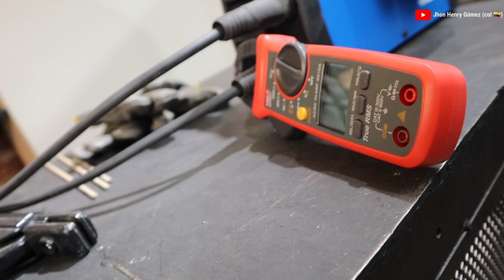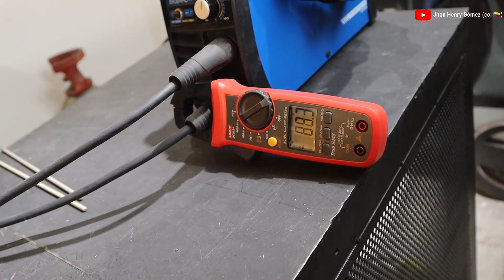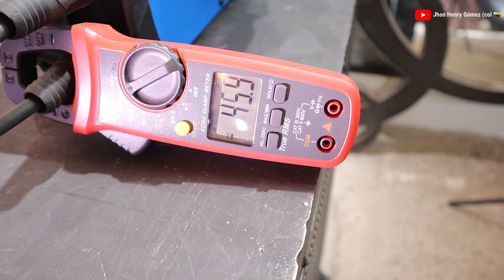¡No Más Perforaciones! Secretos de Soldadura en Tubos Delgados de Acero Inox con Electrodo 308L-16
Hola Compañer@s  entusiastas de la soldadura y bienvenidos de nuevo a su canal de Sodladura!

En este video, vamos a abordar una cuestión que uno de nuestros compañeros nos planteo en un comentario ...

¿Cómo soldar con electrodo 308L-16 en acero inoxidable en materiaes delgados?
Utilizaremos un equpo Elite Arc 190 MiNi para proceso MMA que es el uso que le daremos.

En este tutorial, les mostraremos paso a paso cómo solucionar el molesto problema de las perforaciones que a menudo ocurren al soldar tubos delgados con este electrodo. Compartiré con ustedes los consejos y trucos clave para lograr una soldadura limpia y sólida, sin comprometer la integridad del material.

Lo que aprenderan en este video:

Identificación del Problema: Les explicaré por qué ocurren las perforaciones al soldar tubos delgados de escapes con el electrodo 308L-16 y qué factores están en juego.

Causas Comunes: Discutiremos las causas comunes detrás de las perforaciones, como el sobrecalentamiento, la corriente inadecuada y la técnica de soldadura.

Soluciones Prácticas: Les proporcionaré soluciones prácticas y específicas para abordar cada causa y evitar las perforaciones no deseadas.

Técnica de Soldadura: Aprenderán técnicas de soldadura adecuadas para tubos delgados, incluyendo cómo controlar el calor y mantener la distancia correcta entre el electrodo y el material.

Consejos de Seguridad: Siempre es importante priorizar la seguridad. Les recordaré la importancia de usar equipos de protección y trabajar en un entorno seguro.

Al final de este video, nuestro colega y ustedes estaran  listos para enfrentar el desafío de soldar tubos delgados con confianza y éxito. ¡No olviden dejar sus preguntas y comentarios en el vídeo.

¡Gracias por ser parte de esta comunidad de aprendizaje!

¡Ahora, sin más preámbulos, pongámonos manos a la obra y resolvamos juntos este problema de soldadura!

¡Hasta la próxima soldadura exitosa!

Saludos,

Equipo